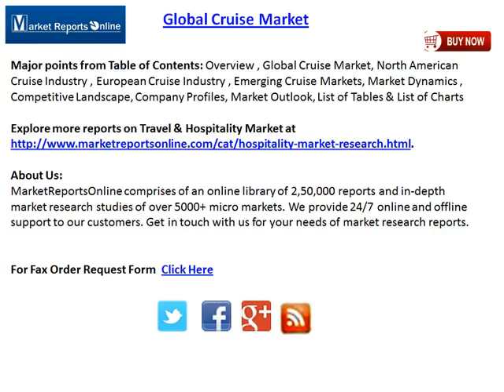Cruise Market 2015 Analysis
MarketReportsOnline.com adds " Global Cruise Market Report: 2015 Edition" report to its research store.